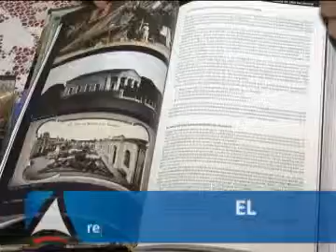Guia, feito em parceria entre a Bahia e a Espanha, reúne história da arquitetura de Salvador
Um dos principais registros já produzidos sobre o acervo do patrimônio edificado do Centro Antigo de Salvador (CAS) e cidades do Recôncavo Baiano, o guia de arquitetura e paisagem 'Salvador e a Baía de Todos-os-Santos' foi lançado no dia 11/06, no Palácio da Aclamação, no Campo Grande. Com mais de 700 páginas e três línguas (espanhol, português e inglês), os quatro mil exemplares foram editados e impressos na Espanha.